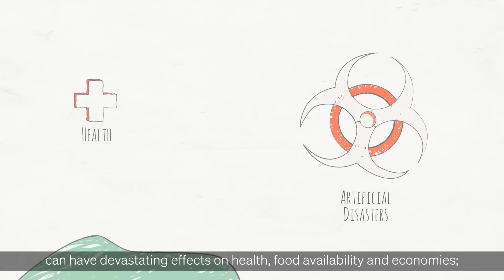The role of Veterinary Services in emergency management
In today’s fast-moving world, animal health emergencies are highly uncertain and unpredictable. The wide-ranging consequences of infectious animal diseases can be aggravated by various disasters and affect thousands of livelihoods. This highlights the importance for the animal health sector to have effective preparedness measures up its sleeve. Acting has become urgent, with the frequency, complexity and size of emergencies expected to grow.

Learn more about the needed engagement of Veterinary Services in emergency management